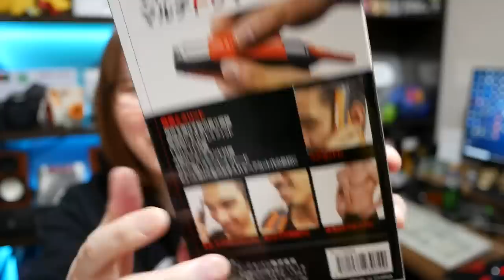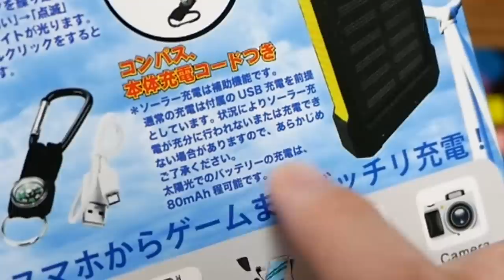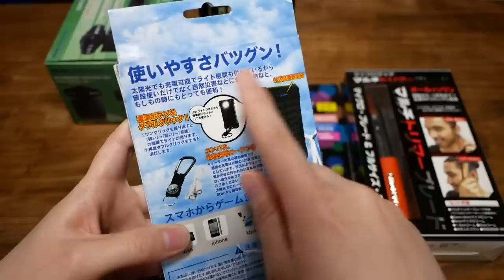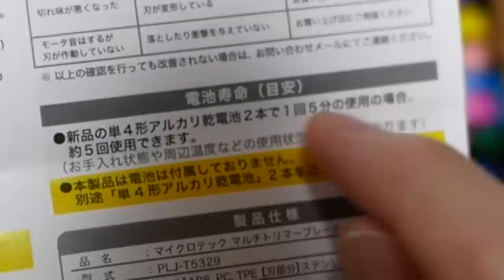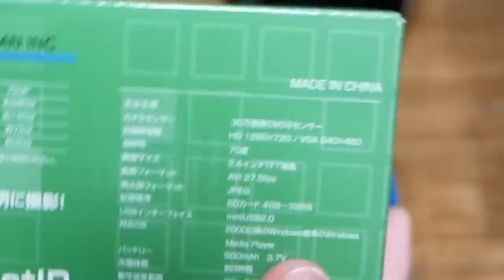【福袋】絶望…秋葉原の闇!!ガジェット福袋開封で厄落とし2020年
2020年新春３つ目の福袋開封。秋葉原のガジェットショップで販売された3,000円の福袋を開封します。これぞ秋葉原だ!!って感じで絶望しかない感じなので2020年の厄落としします。